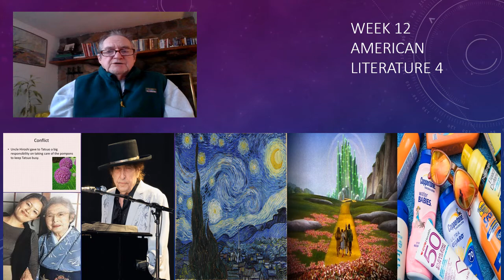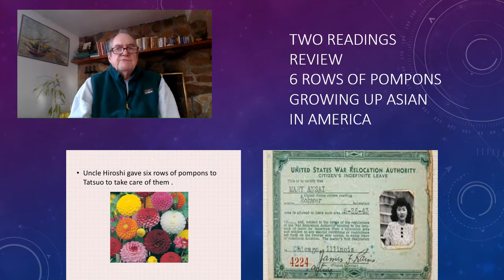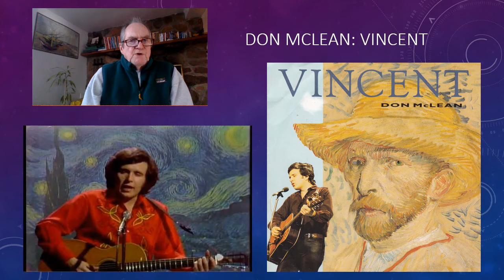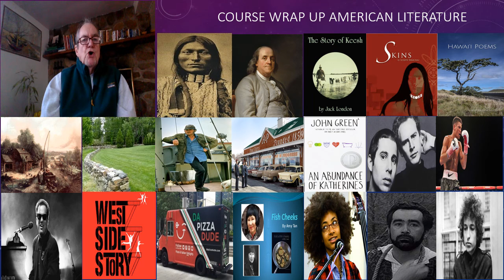Week 12 American Literature 4 video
Introduction to the Literary contributions of Bob Dylan
Native Hawaiian, Israel "IZ" Kamakawiwoʻole's, Sings Somewhere Over the Rainbow from the movie The Wizard of OZ based upon the novel written by L. Frank Baum.
Course Review Wrap Up